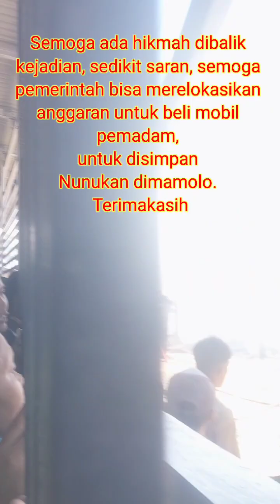kebakaran di Nunukan selatan mamolo terjadi Jum'at 29 Maret 2024' dua mobil ludes di lahap api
mamoloberdukacita Nunukan selatan' mamolo berduka cita atas musibah terjadi kebakaran hebat di desa tanjung harapan mamolo, 2 mobil hangus terbakar tidak bisa di selamatkan di karenakan api begitu cepat menyebar, terjadi tanggal 29 Maret 2024